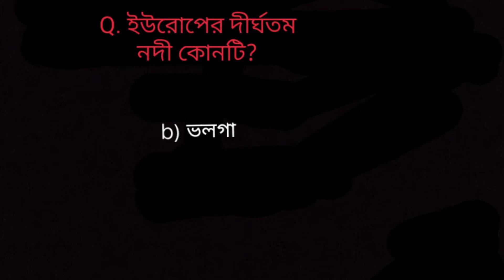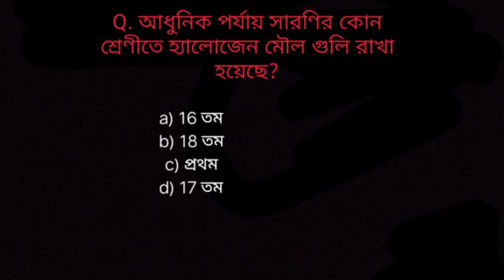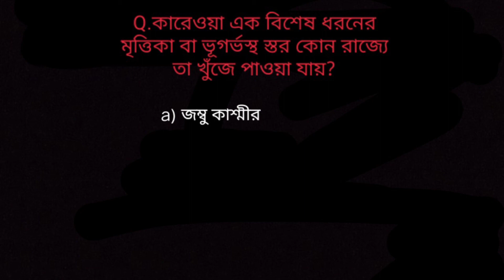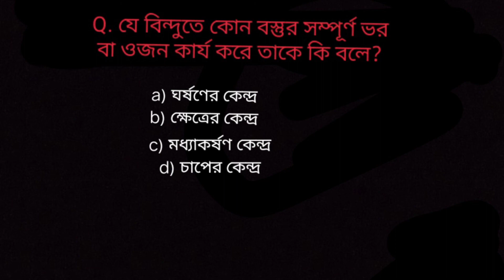wbp mains 2022||wbcs & wareless operator & ntpc cbt2||rrb group D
wbp ,wbcs ,West Bengal police constable recruitment 2021 previous year question paper on West Bengal police West Bengal police Sub Inspector Recruitment Kolkata Police recruitment Kolkata police constable recruitment excise department recruitment excise department constable excise department Sub Inspector Sergeant in Kolkata Police Delhi police recruitment RPF CRPF PSC exam WBCS miscellaneous examination civil service examination inspector in civil defence organisation disaster management department